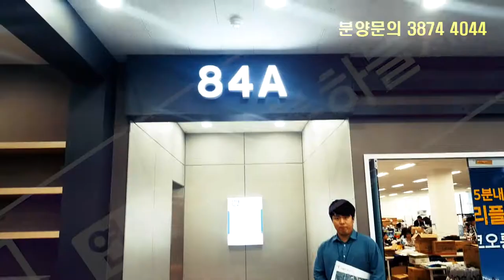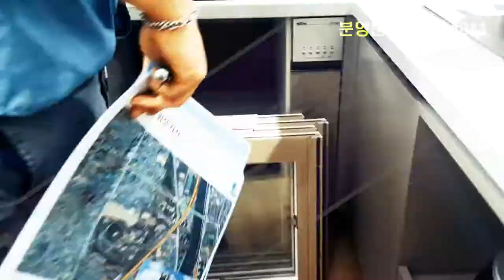연산코오롱 모델하우스84 동영상알아보기 황금부장 3874 4044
분양업이나 34층 939세대 800만원대 분양문의 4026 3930
블로그로 알아보기

시청 외에 동의 없는 재사용 및 편집을 할 수 없습니다
만약 위 경우 위반할경우 내용증명서와 고소를 취할수 있습니다.